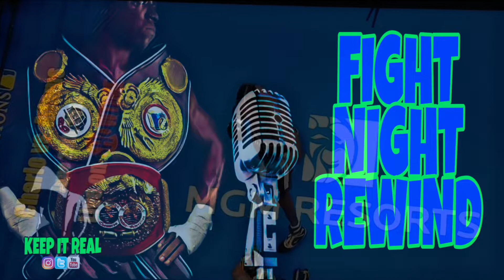DEONTAY WILDER KO'S DOMINIC BREAZEALE IN ONE ROUND | FIGHT NIGHT REWIND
FIGHT NIGHT REVIEW | DEONTAY WILDER VS DOMINIC BREAZEALE FIRST ROUND KNOCKOUT.